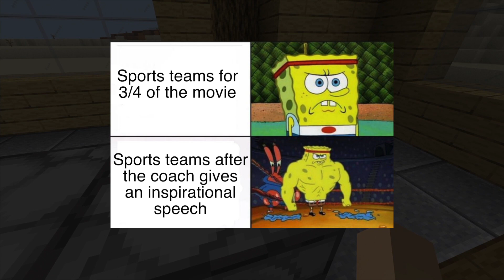Using High School Musical to Explain Existentialism | Minecraft Episode 58